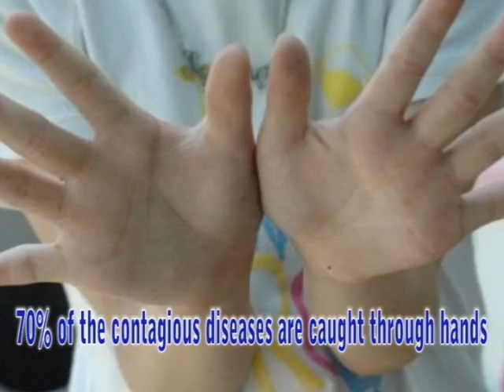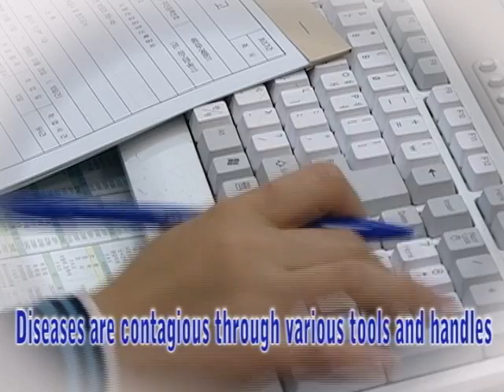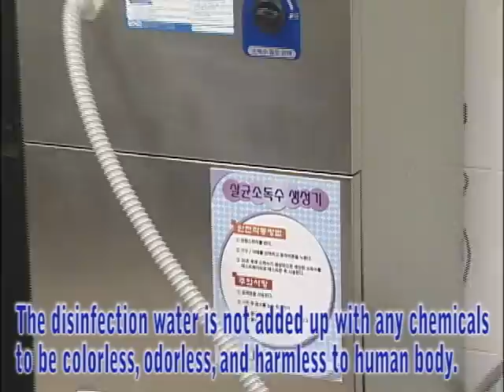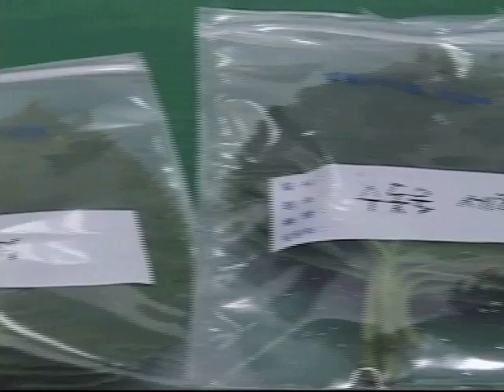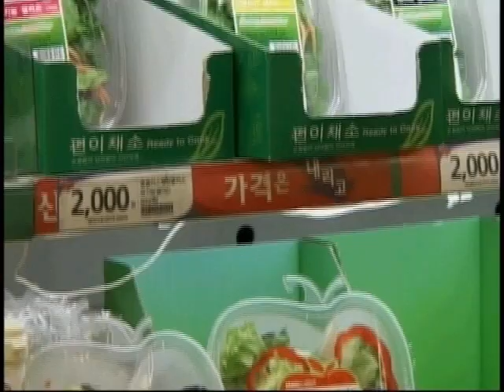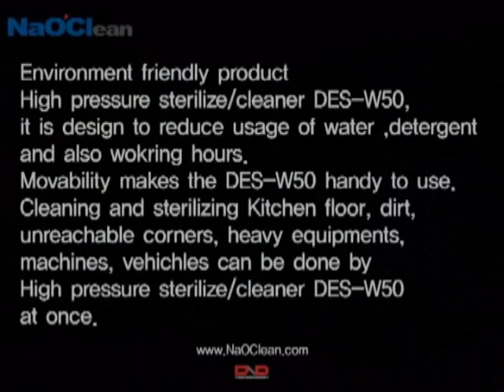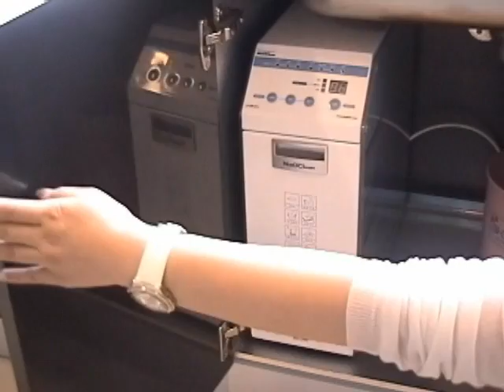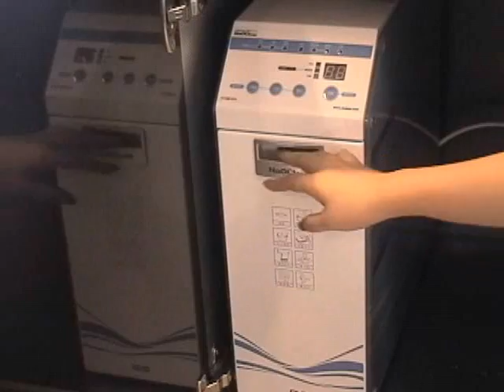The NaOClean is the most powerful disinfecting & sterilizing solution - 가장 강력한 소독 및 살균 솔루션입니다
The NaOClean technology was first founded in the world by who is chair man of D&D Electronics Co., Ltd

NaOClean technology is simple electrolyze the water with small amount of salt then the machine will generate sodium hypochlorite which is the main solution with sodium, water, and electricity which can strongly effect killing bacteria, germs

As we are the NO.1 seller in sterilizing filed in Korea
we have installed five thousands of our products in elementary schools, middle schools, high schools, university Korean army, government office, administration center, National forensic Service center, food processing factory, restaurant, rest area, Country Clubs, etc

However our NaOClean technology is economical, simple, handy, environment friendly, harmless to humanbody

First, all you need is couple of salt, water and electricity to generate NaOClean which is main solution for sterilizing, disinfecting, and removing bad smell so it is economical

Second, it is simple to gain NaOClean put salt in to the machine the machine will generate NaOClean automatically

Third, it is handy to use NaOClean it is just like tap water it only kill bacteria, germs spray NaOClean where you want to sterilize and wait, After certain time rinse up the sterilized material or area

Forth, it is environment friendly after using the NaOClean just flow to sewerage NaOClean will turn to neutral water so it is environment friendly

Fifth it is harmless to human body because the water from NaOClean is normal water PH 7.5 but water has disinfection power

NaOClean 기술은 D & D Electronics Co., Ltd의 회장이 세계 최초로 설립했습니다.NaOClean 기술은 소량의 소금으로 물을 간단하게 전기 분해 한 다음 기계는 나트륨, 물 및 전기로 박테리아, 세균을 죽이는 데 큰 영향을 줄 수있는 나트륨, 차아 염소산 나트륨을 생성합니다국내 최초 살균 소 독자로서우리는 초등학교, 중학교, 고등학교, 한국 육군, 관공서, 관리 센터, 국가 법의학 센터, 식품 가공 공장, 식당, 휴게소, 컨트리 클럽 등에 5 천 개의 제품을 설치했습니다.그러나 NaOClean 기술은 경제적이고 간단하며 편리하고 환경 친화적이며 인체에 무해합니다.첫째, NaOClean을 생성하기 위해 소금, 물, 전기가 필요합니다. NaOClean은 살균, 소독 및 악취 제거를위한 주요 솔루션이므로 경제적입니다.둘째, 기계에 NaOClean을 넣어 소금을 얻는 것이 간단합니다.셋째, NaOClean을 사용하는 것이 편리합니다. 수돗물처럼 박테리아 만 죽이고 세균은 NaOClean을 살균하고 기다릴 곳을 스프레이합니다. 일정 시간이 지나면 멸균 된 재료 또는 부위를 헹굽니다.넷째, NaOClean을 사용한 후 하수로 유입 된 후 환경 친화적 임 NaOClean은 중성 수로 전환되어 환경 친화적 임다섯째, NaOClean의 물은 정상적인 물 PH 7.5이지만 물에는 소독력이 있기 때문에 인체에 무해합니다